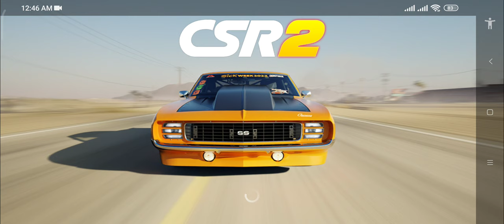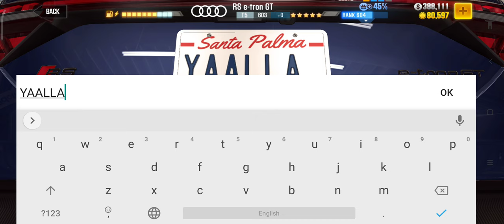win rewards car